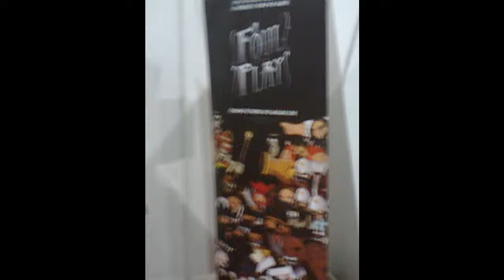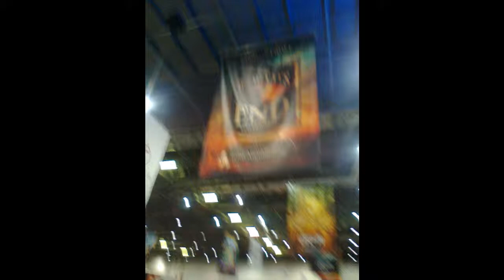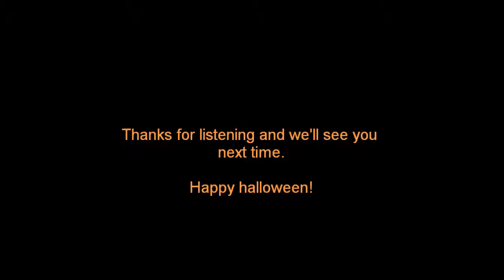Spodcast Special #2: Halloween edition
Ladies and gentlemen! Welcome to the spodcast!

@1:30 We talk about the london MCM Expo and all the goodies there. I would like to thank everyone who posed for photos. You guys rock.

@17:50 We return to our favourite punching bag and it's season finale.